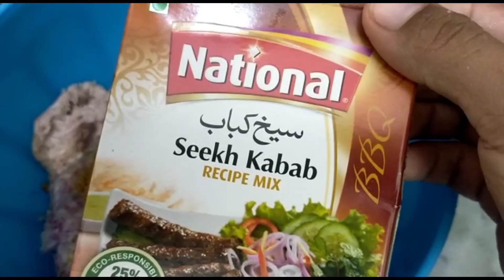Cheesy Seekh Kabab recipe by HOMADE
very easy recipe of cheesy Seekh Kabab without Bbq instruments